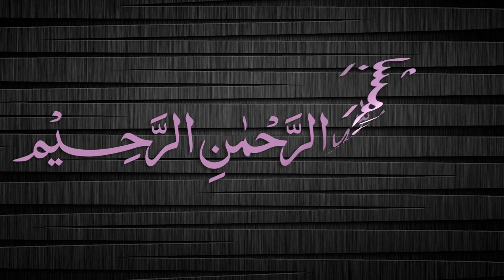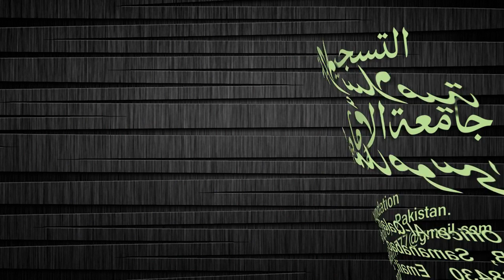Quduri Dars - 97 - page-109 - By Maulana Muhammad Zuhair Albazi - 27/02/2008